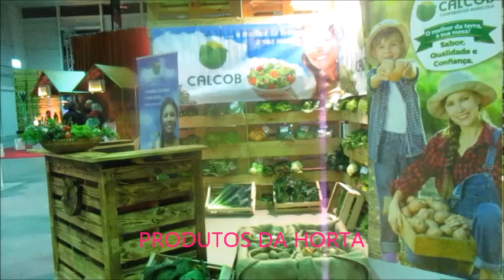FEIRA RURAL E COMERCIAL 2019 AVEIRO -----------AGROVOUGA----------------------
MOSTRA DE PRODUTOS  DA TERRA QUEIJOS VINHOS ENCHIDOS  MOSTRA DE ANIMAIS COMO AVES OVELHAS BURROS CARNEIROS GADO BOVINO E CAPRINO  E NOMEADAMENTE CAVALOS SENDO CRIADO PARA EFEITO UM PICADEIRO